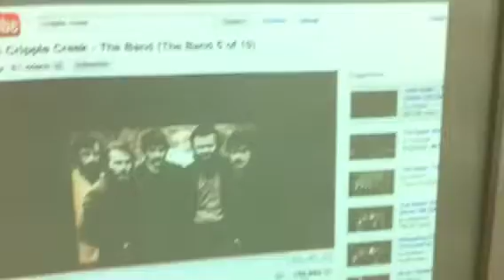Jittery video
Jitter